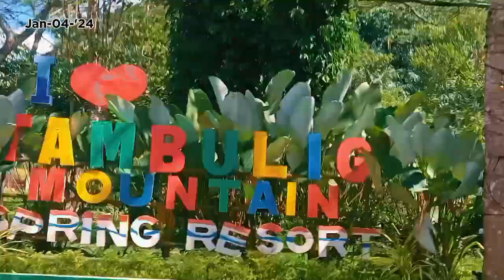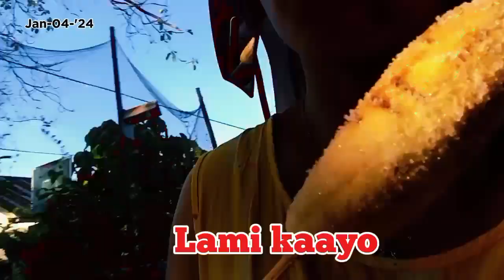Family outing, outside the city at Tambulig Zamboanga Del Sur